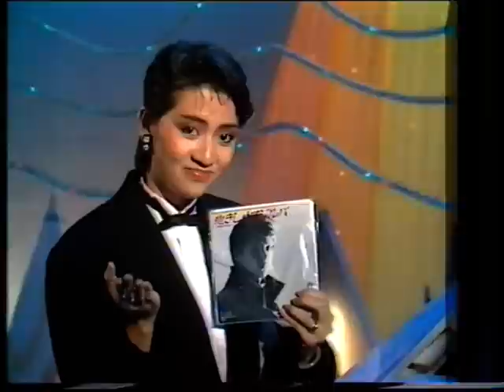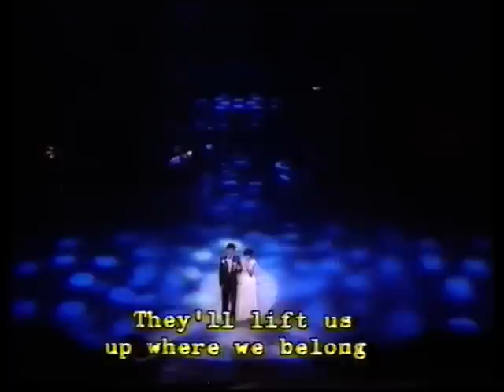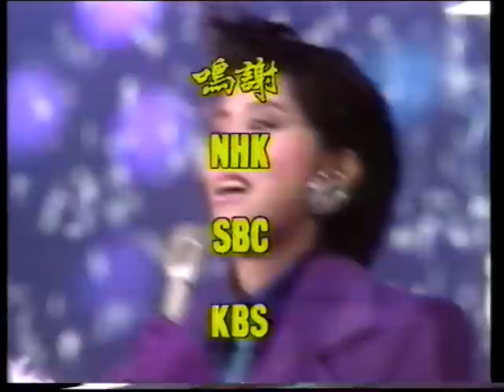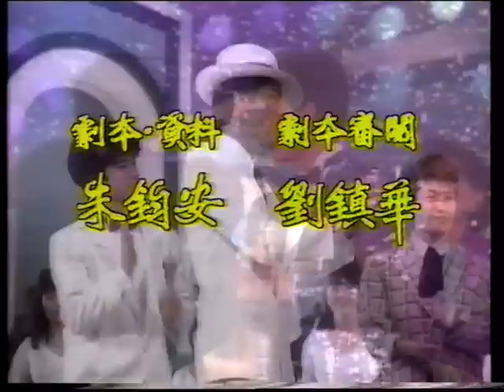1985 亞洲青年音樂節 (梅艷芳、西城秀樹、田原俊彥、松田聖子等) (2/2)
1985 年梅艷芳出席亞洲青年音樂節，得以與其偶像西城秀樹同台演出。此次音樂節有日本、香港、南韓及新加坡的歌手參加。當中大家亦可看看 80 年代南韓及新加坡的流行文化，和這 30 年間有多大分別。